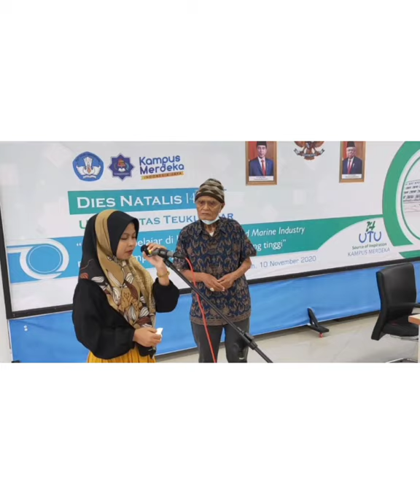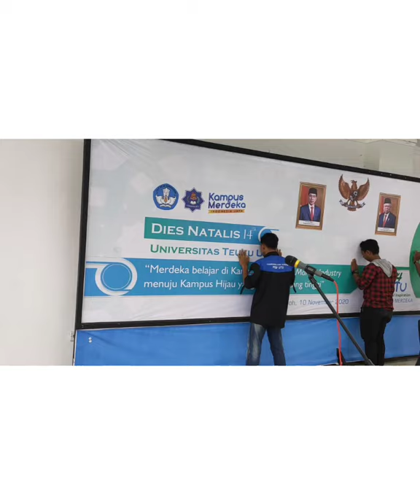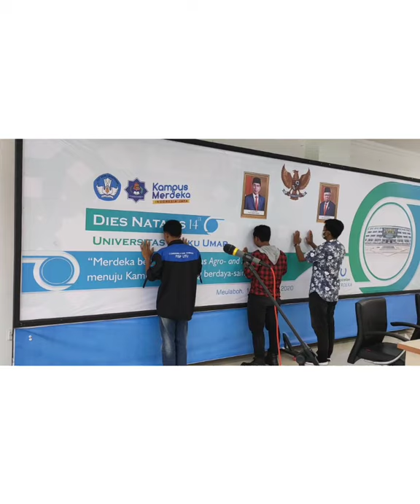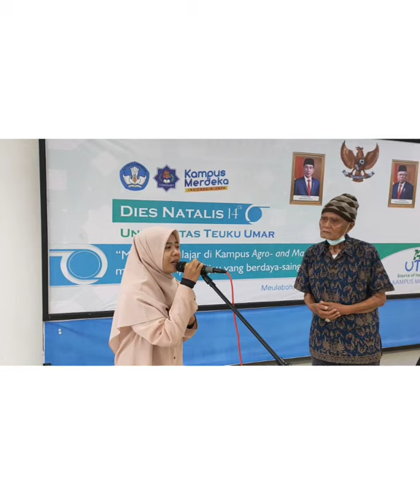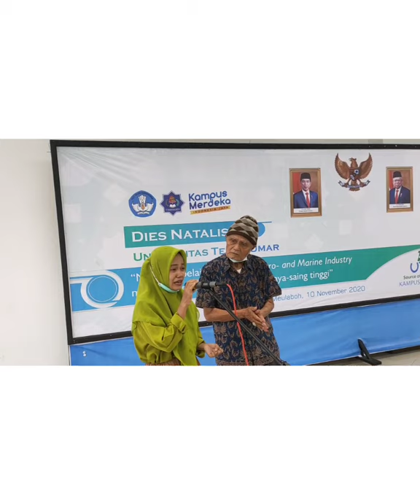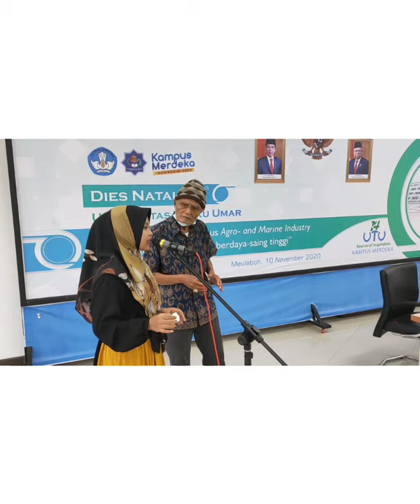Latihan bersama / Mahasiswa / UTU Meulaboh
Latihan seni